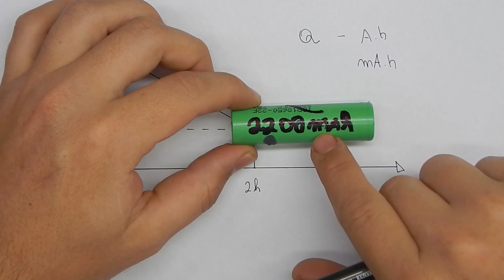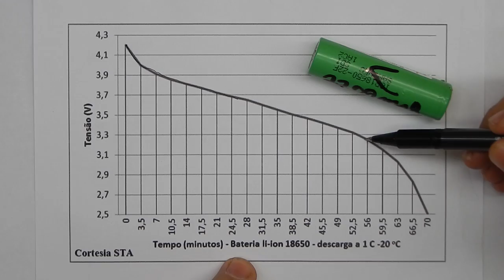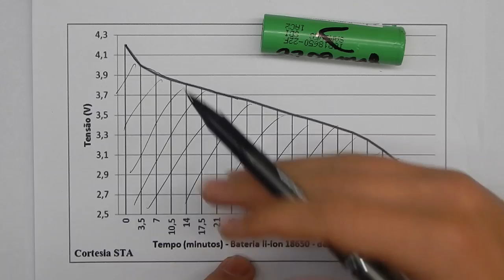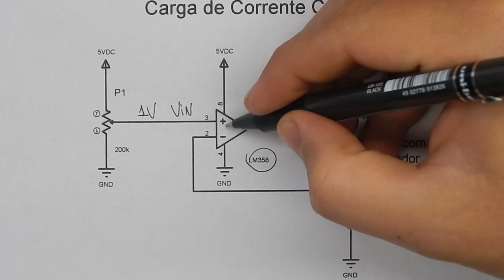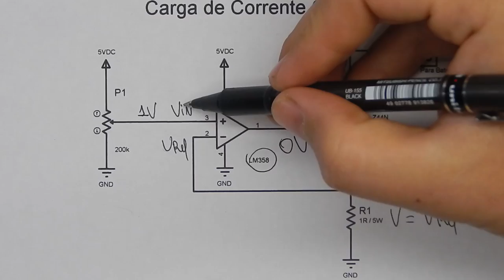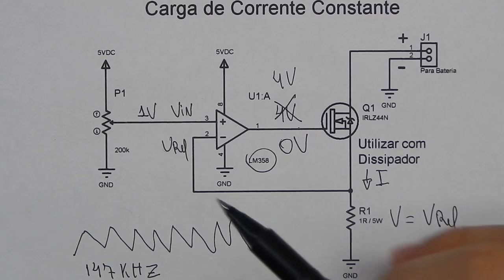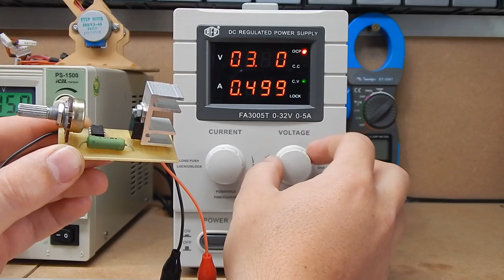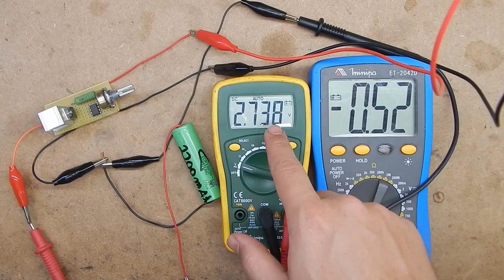#2 - Carga de Bancada de Corrente Constante! Capacidade Das Baterias Explicada! - PCBWay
🎁 Festival de Compras PCBway 2018 (Mega descontos, Cupons e Protótipos gratuitos de PCIs No Natal):

🎁 Promoção de ação de graças PCBWay! Ganhe na hora 500 PCBWay bens e troque por produtos:

Neste vídeo você aprenderá como construir uma carga de corrente constante e ainda a utiliza-la para calcular a capacidade de uma bateria de lítio de forma precisa. Não sabe o que é a capacidade das baterias? Vem aprender comigo!